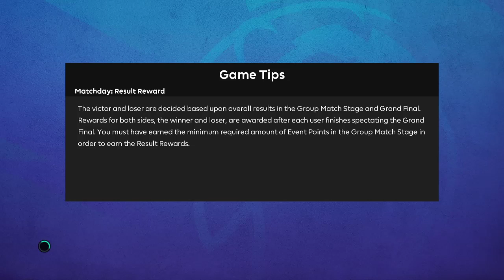MANCHESTER UNITED MASTER LEAGUE 2021-2022 EP04 | PES 2021 PATCH 2022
MANCHESTER UNITED VS LEEDS UNITED - PREMIER LEAGUE R1 2021/2022

The eFootball pes 2021 Season Update.
I like Efootball pes...! Pes 2021 Goals and Skills

I like Efootball pes on pc and Pes 2021 mobile

Pro Evolution Soccer 2021. Pes 2021 Highlights & Goals.
PES 2021 Master League | EFOOTBALL PES 2021 Gameplay.

Thank you all fan.